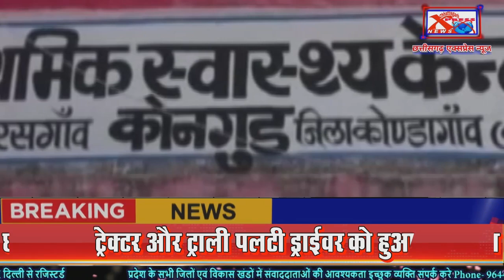छत्तीसगढ़- ट्रेक्टर और ट्राली पलटी ड्राईवर को हुआ ऐसा हालChhattisgarh Xpress News